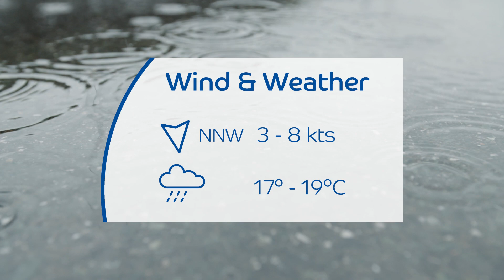Day 1 Highlights - Sailing's World Cup Series | Gamagori, Japan 2017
Watch highlights from Day 1 of the World Cup Series in Gamagori, Japan.

Gamagori, Japan plays host to the opening event of Sailing's 2017-18 World Cup Series with more than 290 world class sailors from 40 nations racing across eight classes from 15-22 October.